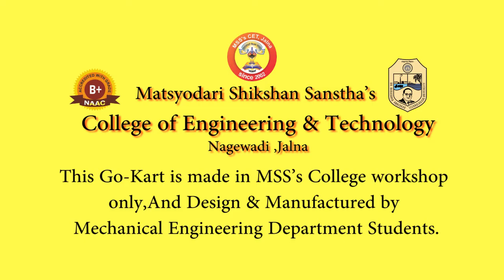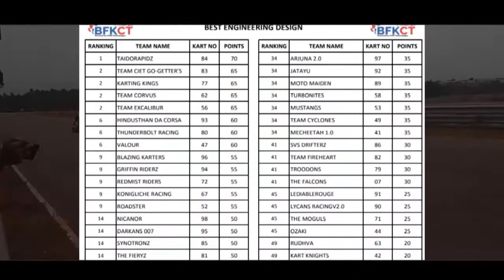MSSCET Mechanical Engineering Department Kart event 2018-19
Coimbatore- BFKTC GO-KART EVENR